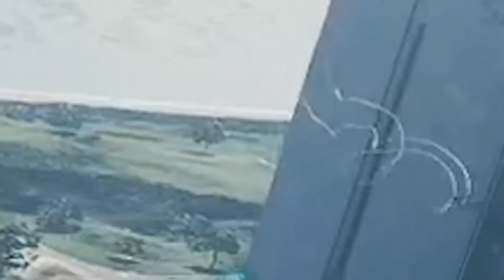Battlefield 2042 Beta - More Funny Moments & Top memes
Battlefield 2042 beta continued to Deliver Hot Memes.